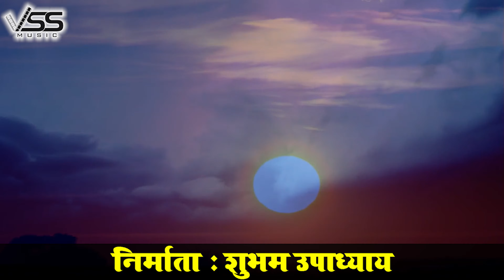VIDEO | बदरी चीर के आयीं ए सुरूजदेव | Priya Dubey & Santosh Vyas | Bhojpuri Chhath Song 2020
► Album - Badri Chir Ke Aai A Surujdev
► Song - बदरी चीर के आयीं ए सुरूजदेव
► Singer -
Santosh Vyas , Priya Dubey
► Lyrics -
Sandip Sargam
► Music Director -
Ajay Yadav
► Recording -
Vss Studio Surat
► Video Director -
Shiva Bedardi
► Video Editor - Sudama
► Dop - Bablu Sharma
► Label - VSS Music

► Company -VSS Music